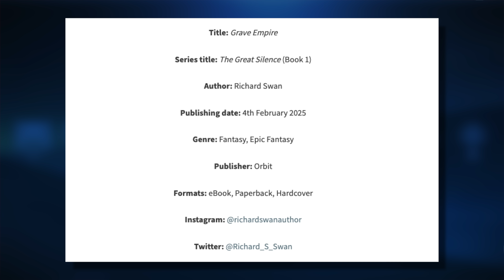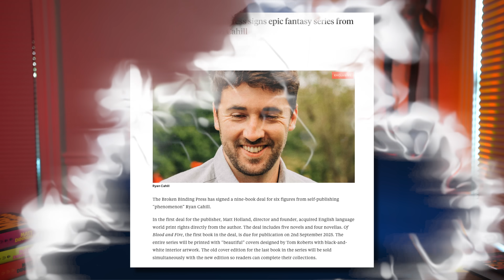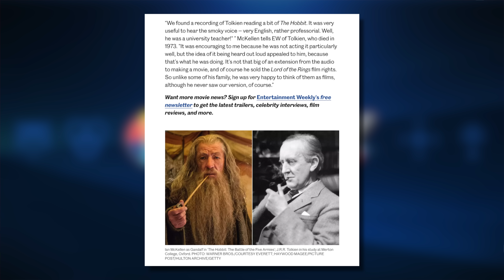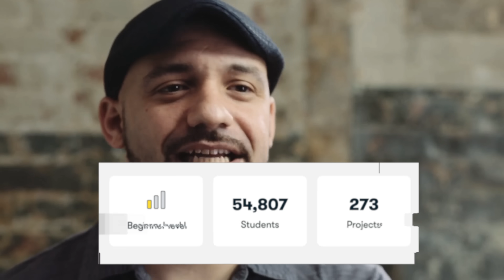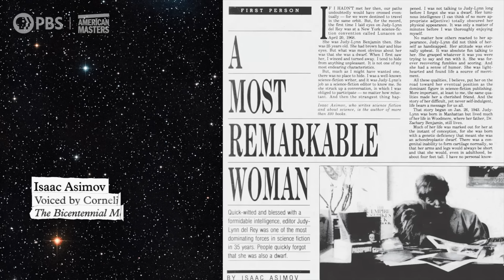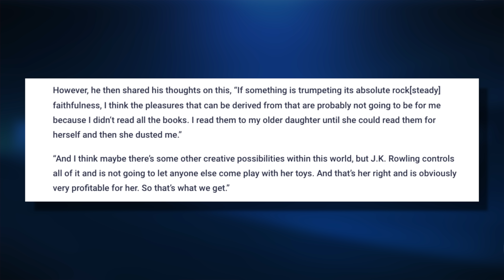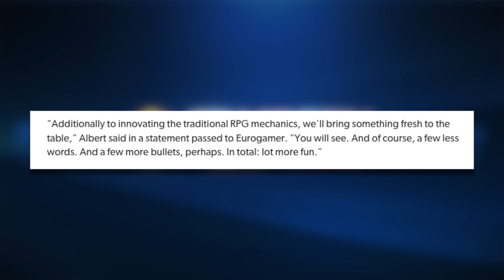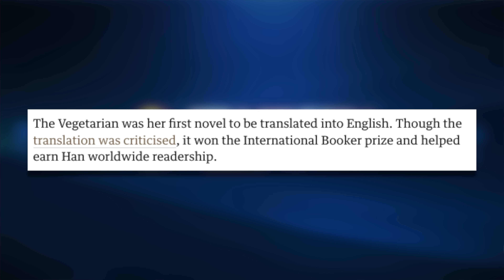Gandalf's Secret Influence!🧙‍♂️ Del Rey's Hidden Story👩‍🏫 Digital Ownership Issue🎂 ~FN~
Gear:
Sony a7 iii
Sound Board
Light diffuser

Lilly mentioned with tapestry walk. Her
Oʊˈkeɪ

News:

00:00 Cover reveals:

06:45 General Scifi/Fantasy News:

12:42 My Favorite Story of the Day Judy-Lyn Del Rey

15:14 The Trailers of the week:

16:28 The Wider FN:

Harry Potter article I won’t link cause it’s bait.